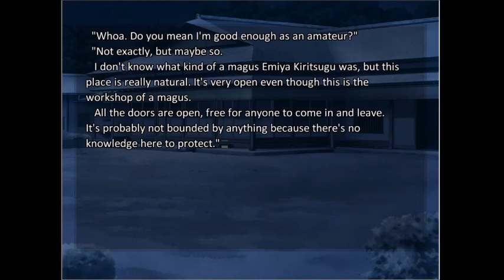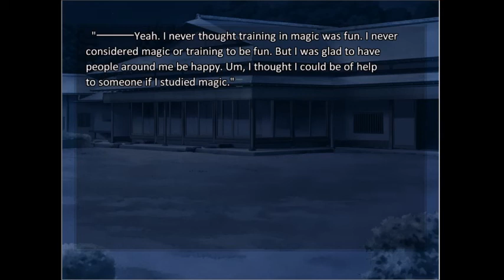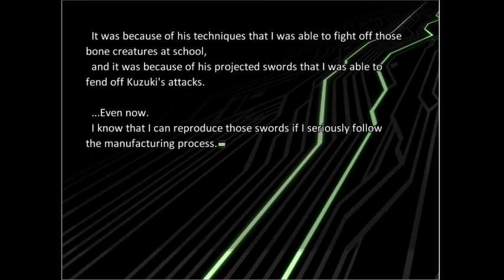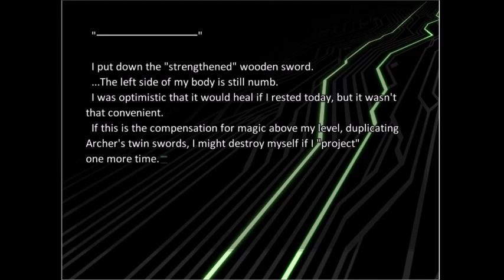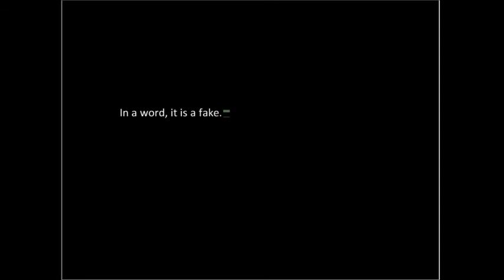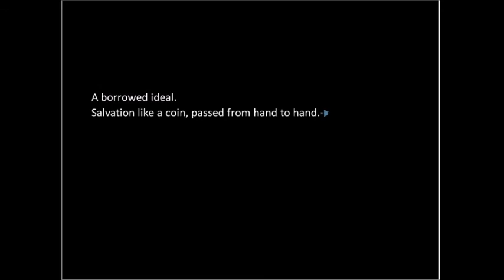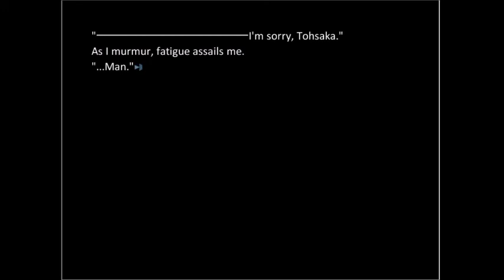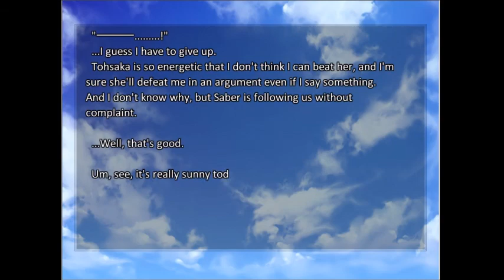Where Bread?: Fate Stay Night: Unlimited Blade Works: Part 11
Where did the bread go?